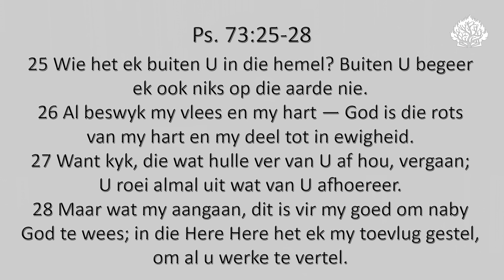Maar wat my aangaan, dit is vir my goed om naby God te wees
Dianlo Stoltz, teologiese student by die AP Akademie, se oordenking uit Ps. 73:25-28.

In ons boekwinkel: "𝘋𝘪𝘦 𝘳𝘦𝘨𝘦𝘳𝘪𝘯𝘨 𝘷𝘢𝘯 𝘊𝘩𝘳𝘪𝘴𝘵𝘶𝘴 𝘪𝘯 𝘴𝘺 𝘬𝘦𝘳𝘬".